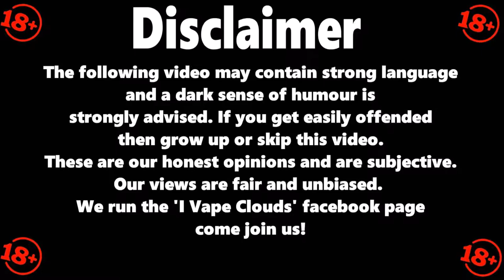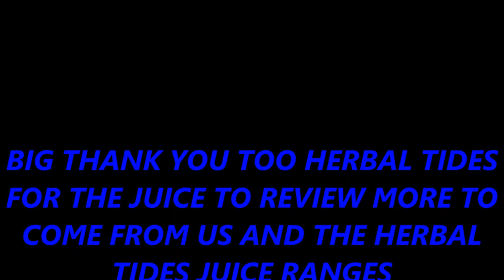HERBAL TIDES MILKY JUICE RANGE REVIEW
SO THE GUYS AND GIRLS AT HERBAL TIDES SENT THE TEAM THESE TO REVIEW. WE ARE HONEST IN OUR REVIEWS SO THE OPINIONS ARE OUR OWN AND SUBJECTIVE TO US.

MILKY VAPES ARE RIGHT UP OUR ALLEY SO THIS WAS A FUN ONE TO DO FOR THE COMPANY.

PLEASE GO GIVE US A LIKE ON THEM ALL AS ITS YOUR SUPPORT THAT KEEPS US DOING MORE

WE DO NOT GET PAYED FOR THE REVIEWS WE DO.
NOR DO WE MAKE MONEY FROM YOUTUBE FOR OUR UPLOADS

WE ARE FOUR FRIENDS THAT DO THIS FOR FUN IN OUR SPARE TIME. SHARING THE LOVE OF WHAT WE ARE PASSIONATE FOR.

KEEP IT CLOUDY KEEP IT IVC